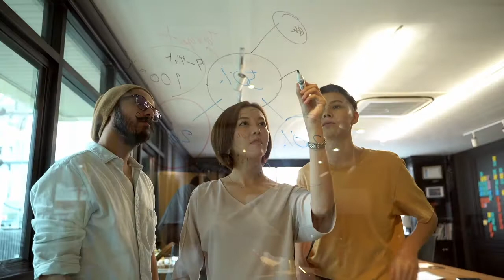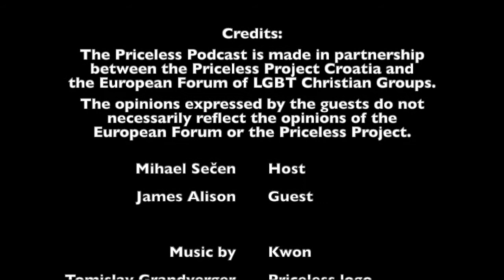James Alison - The Ecclesiastical Mechanism is Run by the Closet (Short Version)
Being an openly gay priest wasn't always a challenge like it became in the 80ies. The Church had changed as did the attitude towards the whole topic of LGBT people. But James didn't back out. James talks about his journey to becoming a priest and what is happening within the church. This episode gives some insights into what happened, what is happening, an interesting story of an encounter with Pope Francis... More to come in the second part with James Alison next Monday.